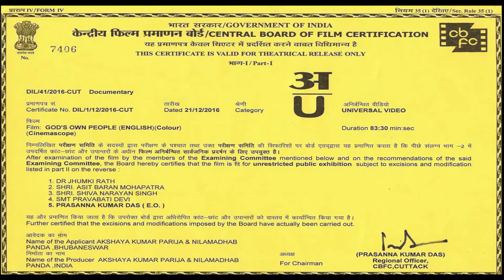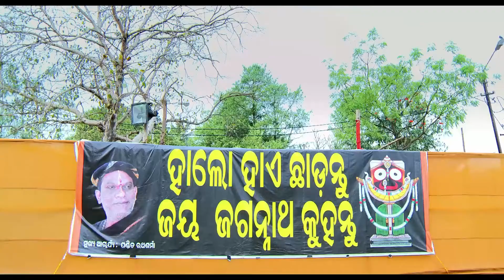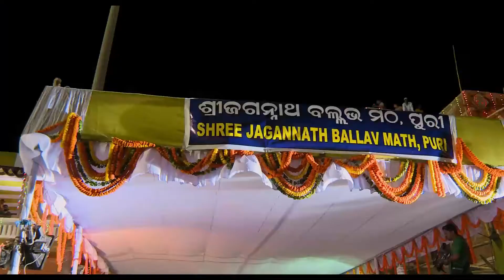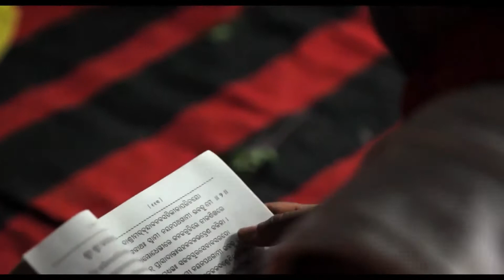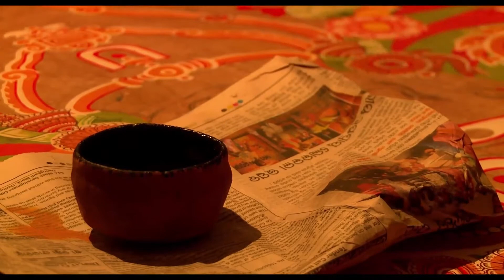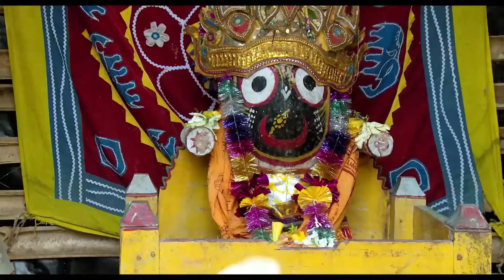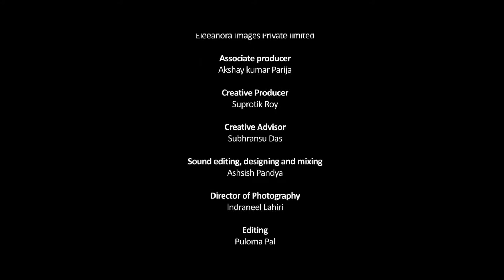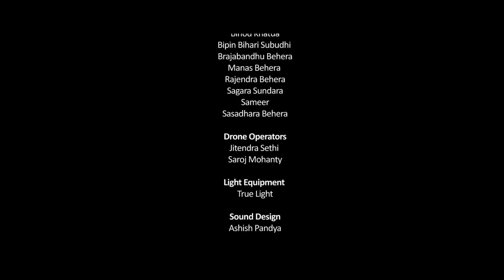God’s Own People I Nabakalebara I Jai Jagannath I Narrated By Amitabh Bachchan I Odisha Mo Odisha